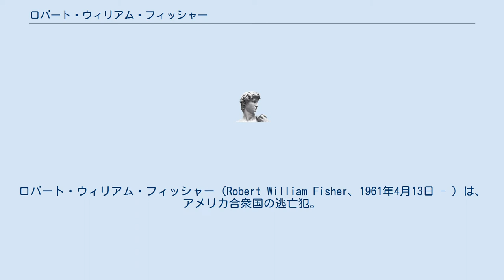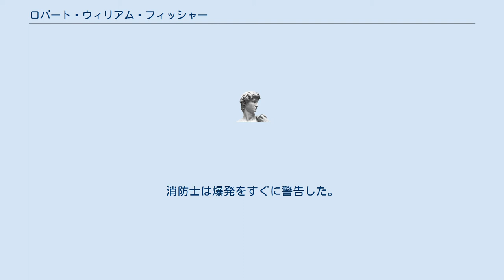ロバート・ウィリアム・フィッシャー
ロバート・ウィリアム・フィッシャー（Robert William Fisher、1961年4月13日 - ）は、アメリカ合衆国の逃亡犯。
 妻と2人の子供を殺害し、自宅を爆破したとされる。
フィッシャーは2002年6月29日以来、FBI10大最重要指名手配に含まれる逃亡者数475としてFBIに指名手配されており、これは2021年時点のリスト掲載者の中で最も古い。
 フィッシャーはニューヨークに生まれ、それまで外科技士、呼吸器治療士、消防士などとして働いており、事件当時はアリゾナ州スコッツデールに住んでいた。
彼はスコッツデール・バプテスト教会の熱心な信者であったが、妻のメアリーとは異なり、殺人の数ヶ月前には教会の活動から離れ始めていた。
1998年、フィッシャーは結婚のカウンセリングを受けるために教会の上級牧師に会った。
フィッシャーは同僚に、マッサージ室で出会った売春婦との1晩の不倫を話した。
彼は、2000年12月に数日間患ったのは、売春婦との性交が原因の尿路感染症であることをメアリーに知られることを恐れていた。
 フィッシャーは狩猟のパートナーに、「家族なしでは生きていけない」という理由で、信仰と結婚への取り組みを新たにしていると語り、おそらく離婚ではなく自殺を考えていることを示唆した。
心理学者によると、10代の間に離婚によってトラウマを被った個人にとって、喪失に対する強い恐怖は珍しいことではないという。
彼女の死の数週間前に、メアリーは数人の友人に夫と離婚することを伝えていた。
隣人は、家が爆発する約10時間前に、大きな口論する声を聞いたと証言している 2001年4月10日の朝、メアリーは後頭部を銃で撃たれ、2人の息子の首は耳から耳へと切り取られた。
消防士は爆発をすぐに警告した。
これはレンガの壁を崩壊させ、周囲の家を全方向に800メートルにわたって揺らすのに十分な強さだった。
消防士は、高さ20フィート（6m）の炎が他の家に広がるのを防いだ。
ライフルの弾薬またはペイント缶のいずれかによって引き起こされた考えられている一連の小さな二次爆発により、消防士は距離を保つことを余儀なくされた。
消防士1人はバランスを失い、燃えている家の近くに落ちたときに、足に軽傷を負った。